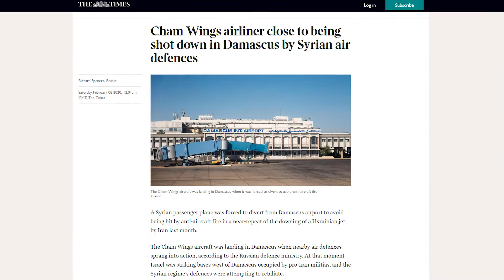PLANE with 172 Passengers Outmaneuver Deadly TRAGEDY 2.7.20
2:15.13 METEOR EXPLOSION RUSSIA

HOW TO BE SAVED:
To The Honest Enquirer, PRAY the following prayer or one similar:
Category